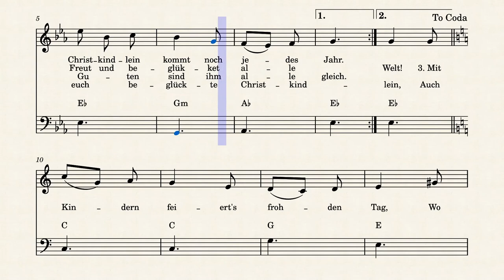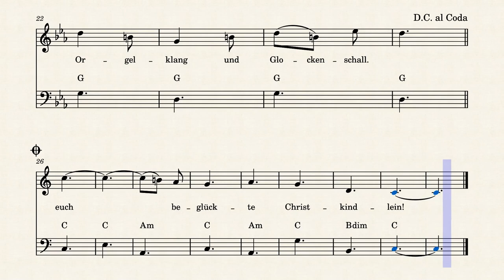Christkind (säv. & san. Peter Cornelius – sov. Jouni Satopää)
Keskisen Euroopan ja eräiden latinalaisen Amerikan maissa joululahjat voi tuoda joulupukin sijaan Christkind. Tämän saksankielisen nimityksen lisäksi hänellä on eri maissa monia muitakin Jeesus-lapseen liittyviä nimityksiä. Protestanttiliikkeen perustaja Martti Luther halusi poistaa tavan, jossa lahjat jakaa katolinen pyhimys Pyhä Nikolaus nimipäivänään 6. joulukuuta. Luther halusi, että lahjat jakaisi jouluaattona itse se lapsi, jonka kunniaksi joulua vietetään. Alunperin Christkindiä kuvailtiin pieneksi vaaleatukkaiseksi pojaksi, mutta jossain vaiheessa häntä alettiin pitää naispuolisena enkelihahmona, joka on Jeesuksen sanansaattaja. Christkind voi esiintyä myös Joulupukin kanssa esimerkiksi joulukorteissa, mutta tällöinkin Christkind on keskipisteenä.

Lapset eivät näe Christkindiä jouluaattona. Heidän tulee odottaa huoneissaan Christkindin saapumista. Christkind ilmoittaa käynnistään soittamalla kelloa. Mutta kun lapset juoksevat ulos huoneistaan tervehtimään häntä, hän on jo poissa, ja olohuone täynnä lahjoja.

Saksassa järjestetään joka toinen vuosi Nürnbergin joulumarkkinat, jossa kruunataan Christkind, joka on valittu paikkaa hakeneiden 16–19-vuotiaiden tyttöjen joukosta samaan tapaan kuin Lucia-neito ruotsalaisten ja suomenruotsalaisten keskuudessa.

Christkind on löytänyt tavallaan tiensä myös Amerikkaan, jossa ”Kris Kringle” on joulupukin toinen nimi.

Tämän Christkindistä kertovan laulelman on säveltänyt ja sanoittanut saksalainen Peter Cornelius (1824–1874) osana suurempaa joululaulukokoelmaansa (Weihnachtslieder Op. 8 Nr. 6). Alun perin kappale on tehty laulusolistille ja pianolle. Omassa sovituksessani kappaleen esittää kuoro kirkkourkujen säestyksellä. Olen poistanut pianosäestyksessä olevat lukuisat polveilevat välisoitot ja käyttänyt vain yksinkertaista sointusäestystä.

Das einst ein Kind auf Erden war.
Christkindlein kommt noch jedes Jahr.

Kommet vom hohen Sternenzelt,
Freut und beglücket alle Welt!

Mit Kindern feiert's froh den Tag,
Wo Christkind in der Krippe lag;

Den Christbaum zündet's überall,
Weckt Orgelklang und Glockenschall.

Christkindlein kommt zu arm und reich.
Die Guten sind ihm alle gleich.

Danket ihm denn und grüßt es fein,
Auch euch beglückte Christkindlein!

Suomeksi:

Maan päällä oli kerran lapsi.
Pieni Jeesus-lapsi tulee yhä joka vuosi.

Tullen korkealta tähtitaivaalta,
iloiten ja tehden onnelliseksi koko maailman!

Lasten kanssa se viettää onnellisesti päivän,
minä Jeesus-lapsi makasi seimessä;

Se sytyttää joulukuusen kaikkialla,
herättää urkujen ja kellojen äänen.

Pieni Jeesus-lapsi tulee köyhille ja rikkaille.
Hänen hyvyytensä on kaikille sama.

Kiitos hänelle siitä, ja lämpimät terveiset,
myös itsellesi onnellinen pieni Jeesus-lapsi!